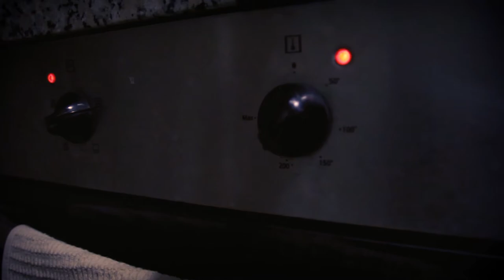Deniz'den Yemekler - Spagetti Kabak (Spaghetti Squash)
Deniz Uluçay'ın yorumuyla, fırında pişmiş spagetti kabak - spaghetti squash tarifi.
Garnitür olarak, fırında patates ve pancar ile...
Yapım: Bizim Oğlan Film 2020